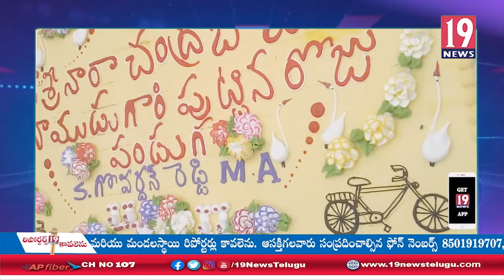కడప నగరంలో ఘనంగా టీడీపీ నాయకులు ఆధ్వర్యంలో మాజీ ముఖ్యమంత్రి చంద్రబాబు జన్మదిన వేడుకలు